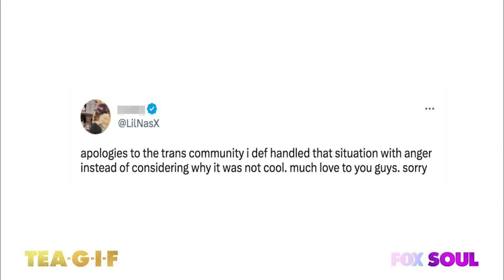Lil Nas X Catches Heat For Trans Remarks! | Tea-G-I-F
Claudia, Al and Funky are talking about Lil Nas apologizing to the trans community for his comments, has woke culture gone too far?